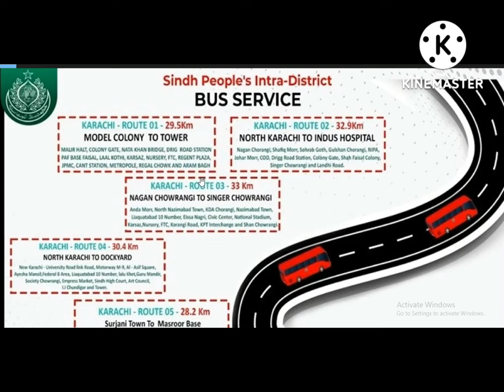Karachi Peoples Bus Service Routes Fare, Timing, and Routes Map